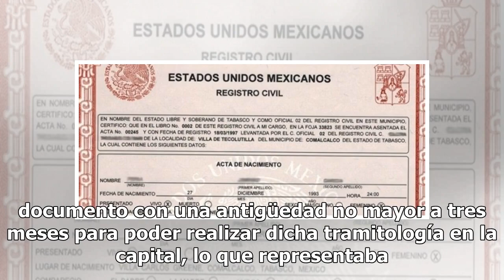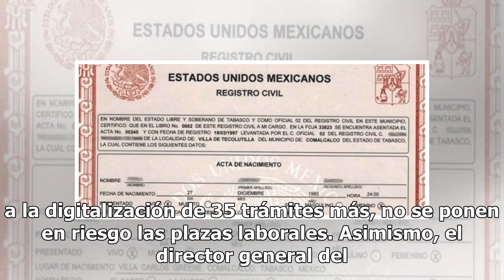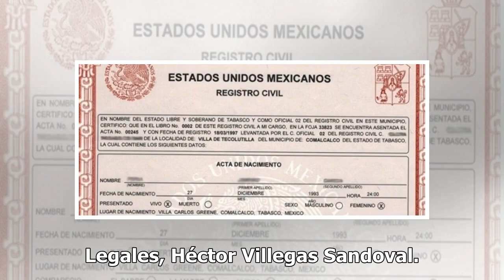Ya no pedirán acta de nacimiento actualizada en 111 trámites en la CDMX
El director general de la Agencia Digital de Innovación Pública, José Merino, anunció que para realizar 111 trámites en la Ciudad de México no será necesario presentar un acta de nacimiento reciente. Afirmó que hasta ahora era necesario tramitar ese documento con una antigüedad no mayor a tres meses...